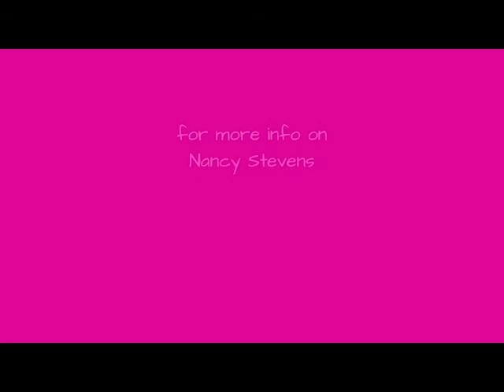Nancy chats to Les Mis - The Movie, & Oliver star, Jonny Barr, who celebrates 43 years in showbiz.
John made his West End Debut at the age of 12 in Lionel Bart’s ‘Oliver’ Since then he has had a varied career appearing on Stage, TV, Radio, Film, Pantomimes, Cabaret, Concerts and Original Cast Albums & 5 Solo Recordings.